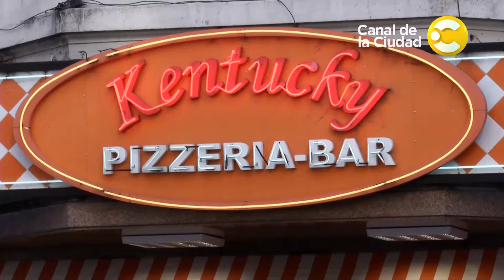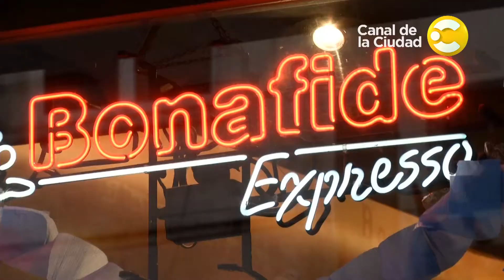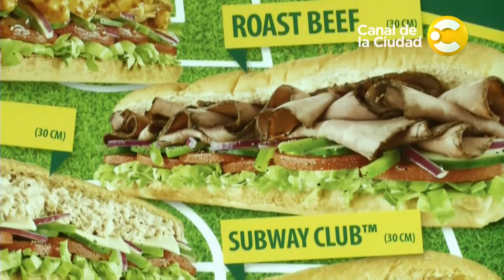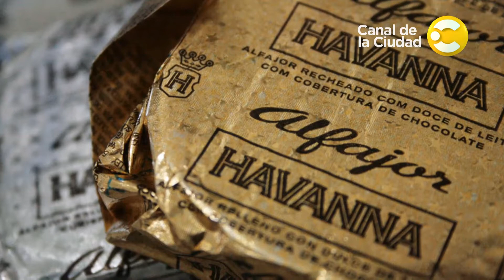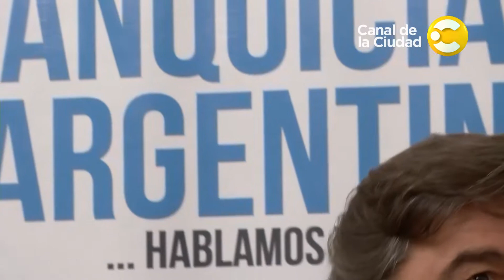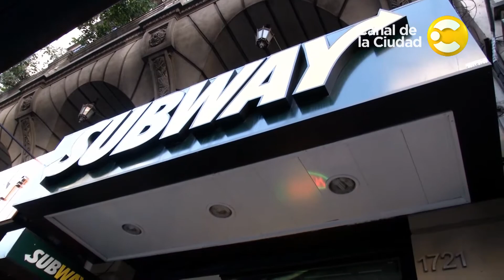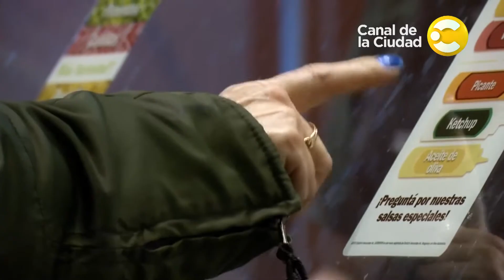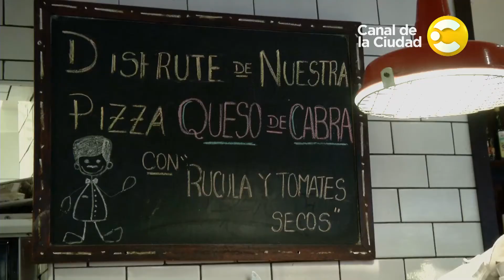Las franquicias en Economía de una idea - programa 5